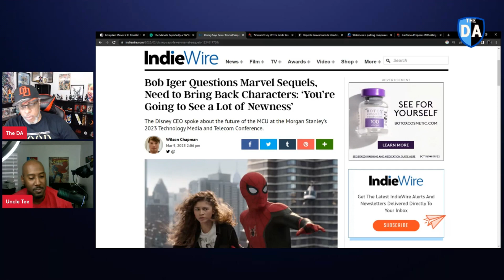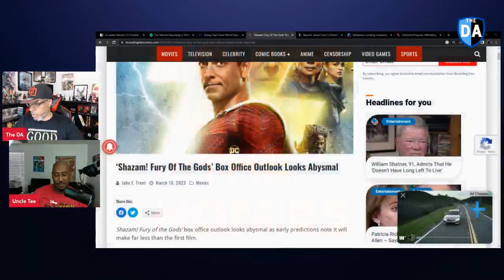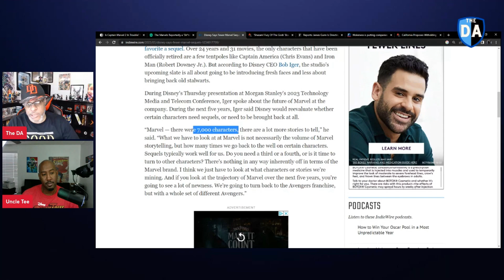The Homies Discuss: Marvel Coming Down With Sequelitis? How much is too much? More Phase 5 Problems!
Quantumania’s flop has gotten the attention of CEO Bob Iger, who is starting to ask some real questions about how Kevin Feige is spending Disney’s bread. This sounds like he’s ready to start cutting way back on some of the sequels that these major characters keep getting. Derek and Terence discuss if this a wise move or another MCU blunder.